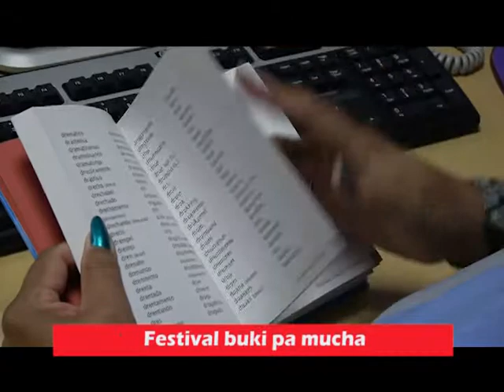04 Festival buki pa mucha